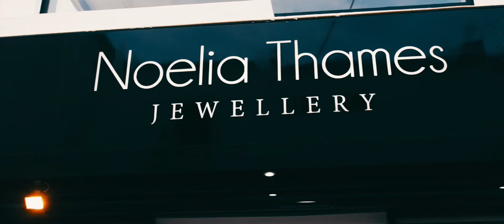Noelia Thames Jewellery Puerto Banus Marbella